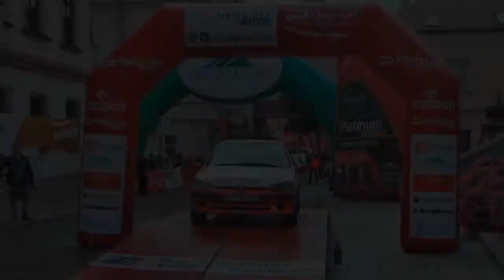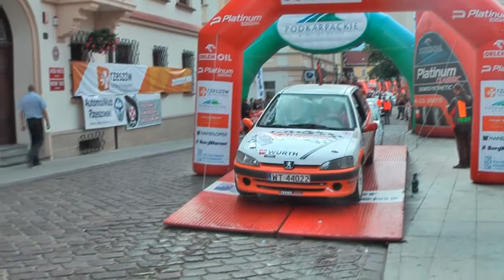21 Rajd Rzeszowski 2012 | Malinowski / Sasim | Peugeot 106 [MotoRecords.pl]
oferuję nagrania w jakości HD każdemu startującemu zawodnikowi,
W celu złożenia ZAMÓWIENIA proszę o e-mail/sms podając w treści:
- nazwę zawodów,
- nr startowy,
- imiona i nazwiska zawodników,
- dane samochodu.